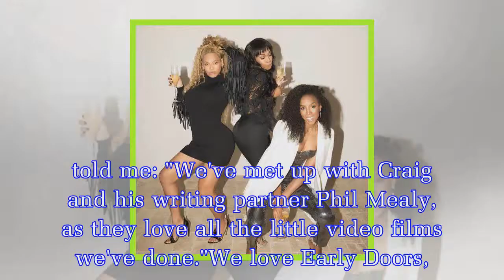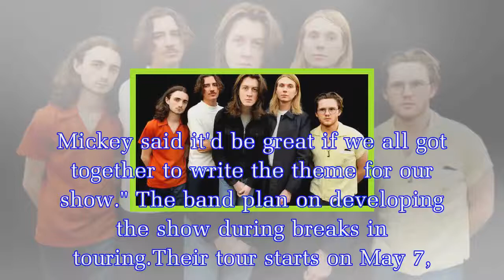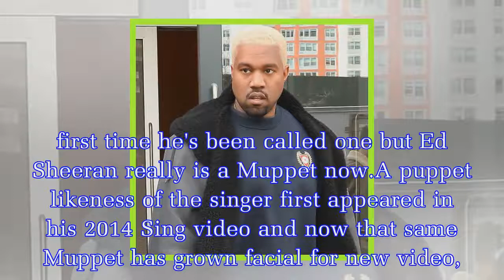Top 40 chart toppers Blossoms to create TV GOLD with Royle family writer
The in band, whose brilliant second album Cool Like You is out this week, are in talks with Netflix for the sitcom they are writing with Craig Cash.And he created The Royle Family with late comedy act